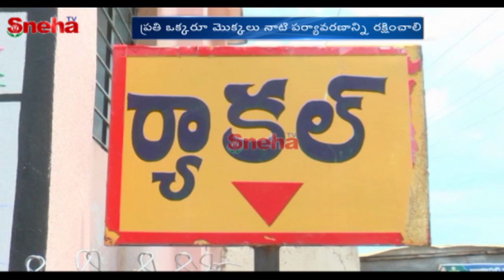సంగారెడ్డి జిల్లా హరితహారం కార్యక్రమంలో ఎమ్మెల్యే భూపాల్‌ రెడ్డి | Sneha TV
సంగారెడ్డి జిల్లా  హరితహారం కార్యక్రమంలో ఎమ్మెల్యే భూపాల్‌ రెడ్డి